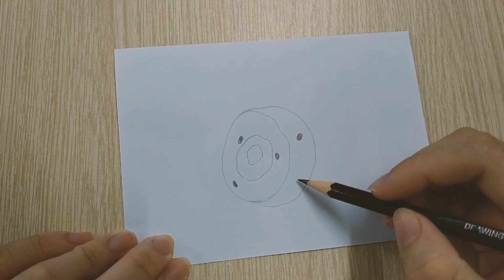Painting Tet cake and watermelon in spring day (Vẽ tranh bánh tét và dưa hấu ngày xuân )